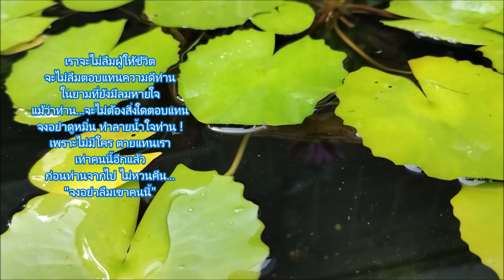ใกล้เหมือนไกล..น้ำยังขาดไม่ได้ "น้ำใจก็เช่นกัน"